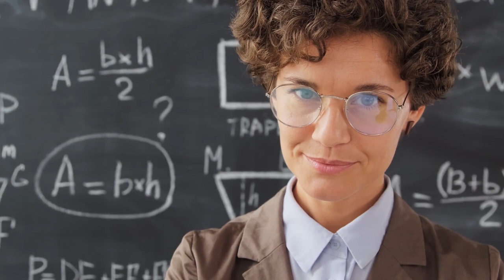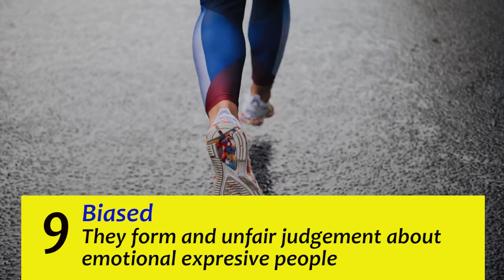The Dark Side of Sigma Female---The Untold Truth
Like any other woman, the sigma female has a dark side to her colourful personality you wouldn’t want to mess with. She is an all-round extremist and does not cut corners in her dealings. The dark side of sigma females come to lime light when; they are frustrated, stressed, intimidated, and worst of all when their feeling functions are poorly developed. Sigma females are well known for their vision and strategic prowess. And many at times the word sigma feels synonymous with the word intelligence, mysterious and non-conformist.